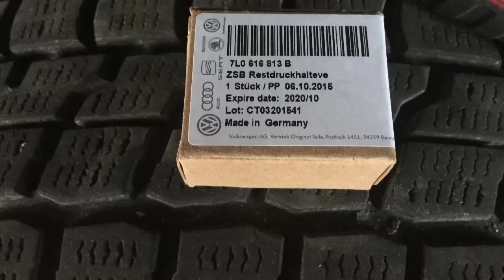Touareg air valve fix front suspension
2004 V10 TDI